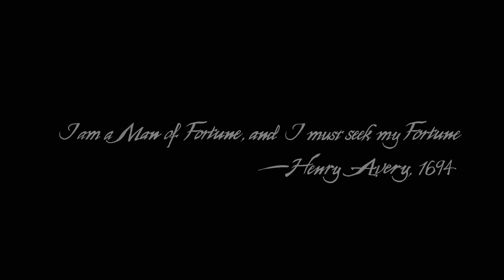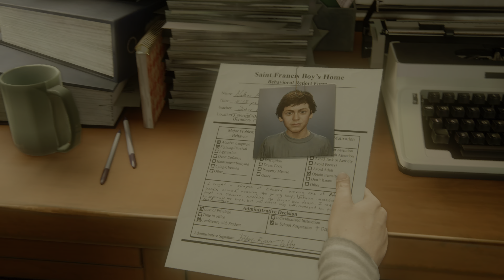Uncharted: Legacy of Thieves Collection | First 31 Minutes of the Game | PS5 4K HDR Fidelity Mode